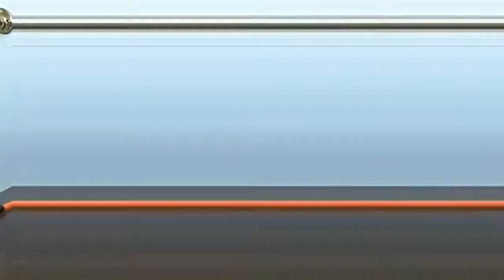Studio time with Pamela drawing a deer on a cigar box with a pyrography pen, timelapsed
Hello Everybody!

Thank you for stopping by my home studio and joining me in my art life!  Today I am woodburning a cigar box, and I draw a deer.
I have been playing with pyrography for about 4 years now and it has become one of my favorite things to do!  Most of this video is shot in my home studio, however the first little bit was at my mother's, we were hanging out🤗
If you enjoy watching please like and leave a comment below.  if you would like to see more subscribe and ring my bell, it will let you know not just when I've put up a solo video, but painting feild trips and some chatting between me and my artner Kristin about our journey and traveling in the flow.
I hope you enjoyed studio time today and let it inspire you to do one thing that makes your heart smile!

 This piece has already been purchased but if you would like to see my other creations click the link below to my Etsy store

WhynotAnythingArts

Arty On

Pamela Lane